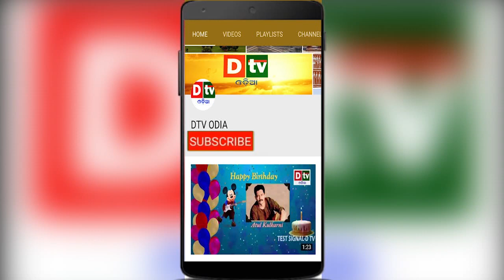AJIRA ANUCHINTA | ଶରୀର ହେଉଛି ଭଗବାନଙ୍କର ମନ୍ଦିର | 20 12 2018